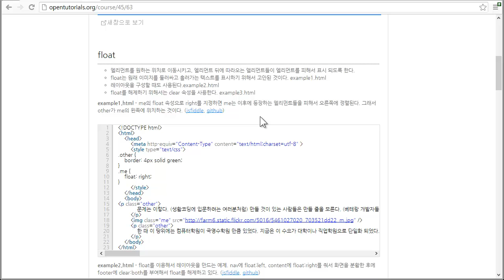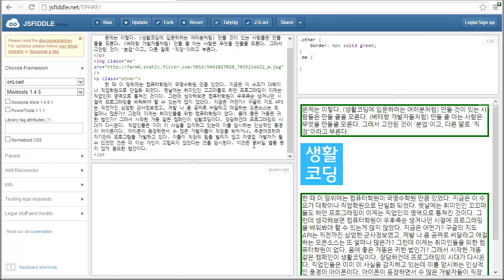CSS - float2 - 예제1